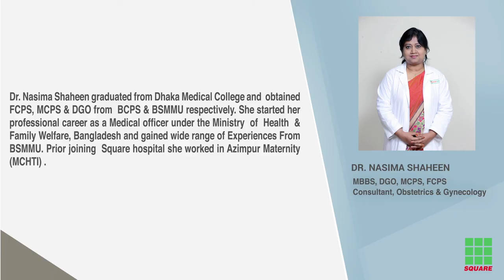Dr Nasima Shaheen